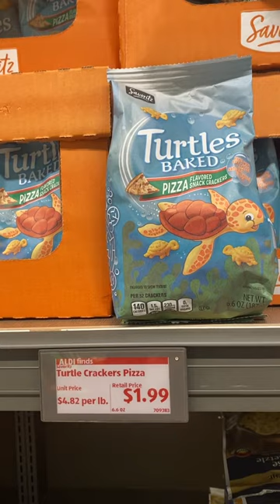ALDIs Find 🍕🐢PIZZA flavored Turtles